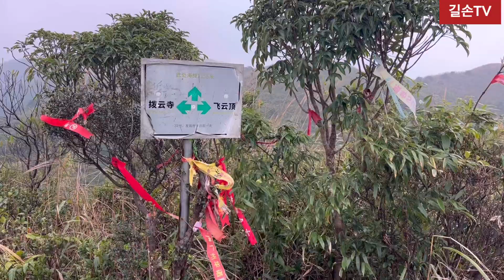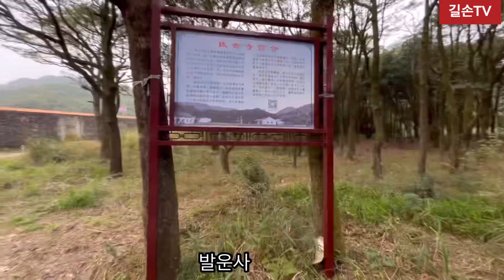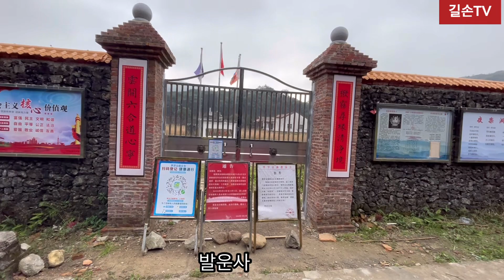중국 도교 성자인 사방산-뤄푸산-발운사-백수문폭포 17km 최강 코스를 산행하다.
12번째로 사방산-뤄푸산-발운사-백수문폭포 17km 최강 코스를 산행하다.